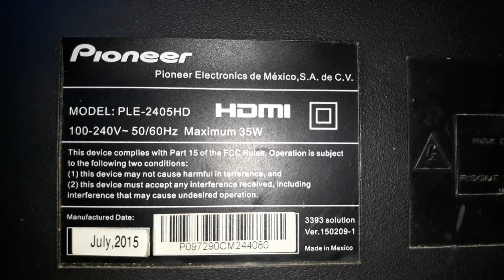pioneer 24 LED mode PLE-2405HD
datos de la tarjeta